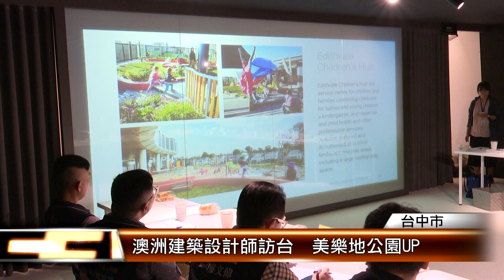澳洲建築設計師訪台 美樂地公園UP │T-NEWS聯播網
台中美樂地公園，好還要更好，建設局在9月底辦論壇，吸引超過400名國內外專家、民眾參與後，又一波澳洲建築設計師訪台，以「親自然野趣公園」和「地景遊戲場」為主題，交流多功能遊具等，讓美樂地公園再升級。